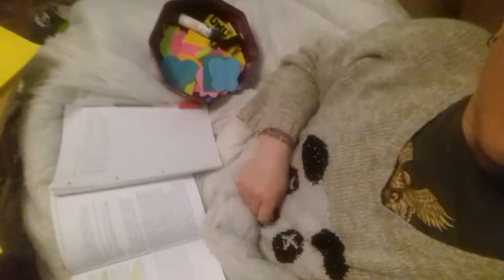OU Memories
When you're so done with a study session that you video your doneness for posterity!